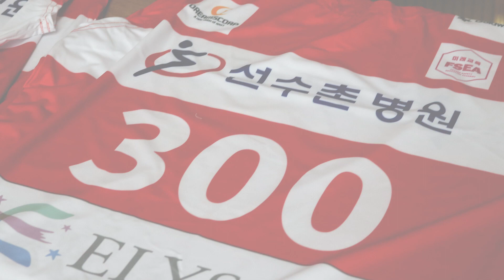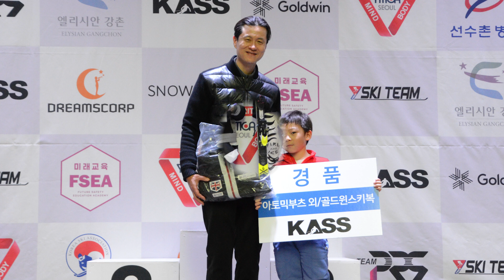선수촌병원장배 YMCA 스키대회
지난 2월 19일에는 선수촌병원장배 제 11회 YMCA 전국 유소년 스키대회가
2월 21일에는 선수촌병원장배 제 4회 YMCA 전국 국제학교 스키대회가
엘리시안 강촌스키장에서 열려 성황리에 마무리할 수 있었습니다.
경기에 참가해 주신 참가자분들, 대회 관계자 여러분들 수고하셨습니다.^^